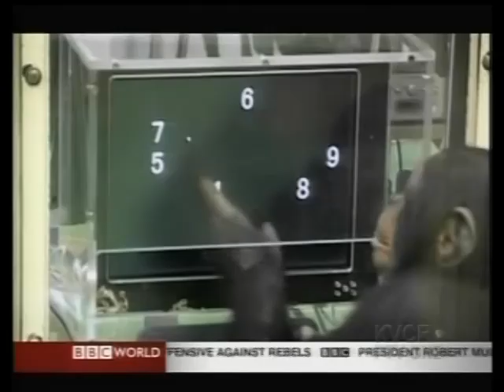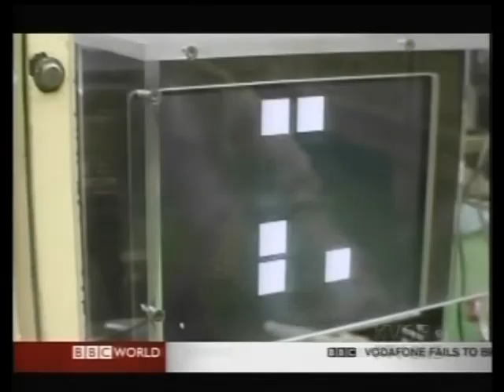Chimps Are Smarter Than Us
Chimps prove more intelligent than humans in short-term memory. No kidding!